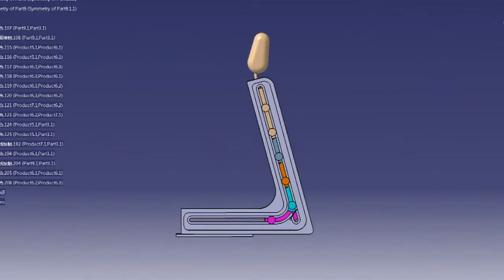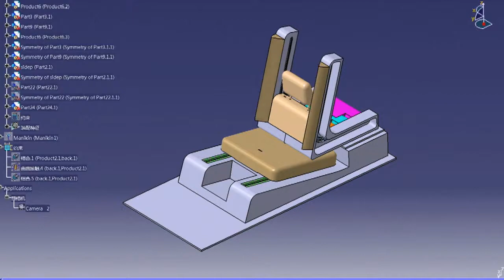Design of an adjustable Integrated Child Restraint System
This video presents a design of an adjustable ICRS for occupants of different sizes. The back support can be adjusted to different heights using a unique mechanism design. Additional side protection system has been also included.